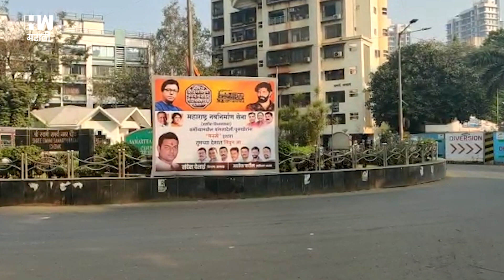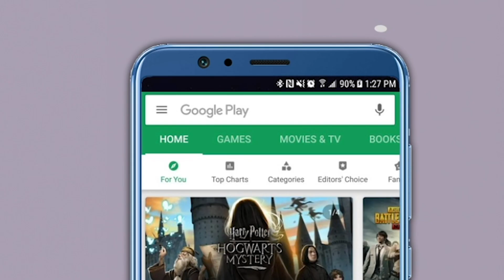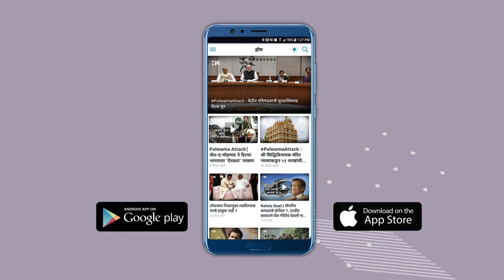शिवसेनेची जागा घेण्यात मनसेला यश येईल का ? | Raj Thackeray | Uddhav Thackeray | Narendra Modi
अयोध्या राम मंदिराच्या भूमिपूजन सोहळा नुकताच  पार पडला. पंतप्रधान मोदींच्या हस्ते हे भूमिपूजन झाले आणि बऱ्यापैकी शिवसेनेला बाजूला सारत राम मंदिराच्या स्थापनेचे श्रेयही भाजपने एकहाती घेतले. यावेळी, राष्ट्रीय स्वयंसेवक संघाचे सरसंघचालक मोहन भागवत यांनी आपल्या भाषणात भाजपचे ज्येष्ठ नेते लालकृष्ण अडवाणींचा उल्लेख केला. परंतु शिवसेनाप्रमुख बाळासाहेबांचे यांचे नाव घेणे टाळले. भाजपबाबत शिवसेनेने आपली नाराजी देखील व्यक्त केली. शिवसेनेचे मुखपत्र 'सामाना'तून भाजपवर कडाडून टीका केली.

राममंदिर भूमिपूजनाबाबत एकीकडे शिवसेनेकडून भाजपवर जोरदार टीका करण्यात आली असली तरी महाराष्ट्र नवनिर्माण सेनेकडून मात्र पंतप्रधान मोदींचे कौतुक करण्यात आलंय.
"स्वतंत्र भारतातील जे काही मोजके मंगलमय क्षण आहे, त्यापैकी हा एक आहे. यासाठी न्यायालयीन लढाई असो वा सर्वसहमतीचं वातावरण निर्माण करण्यासाठी नरेंद्र मोदी ह्यांच्या सरकारने जे प्रयत्न केलेत ते वाखाणण्यासारखे आहेत. त्यासाठी त्यांचे अभिनंदन", अशा शब्दात मनसेकडून पंतप्रधानांचे कौतुक भरभरून करण्यात आलंय. याचनंतर राज्याचा राजकारणात अनेक प्रश्न उपस्थित होतात.